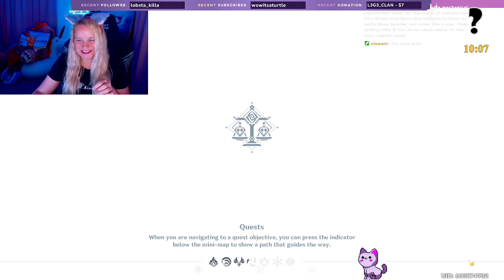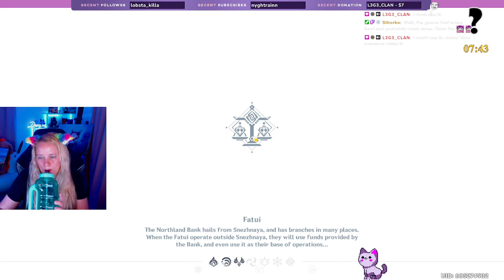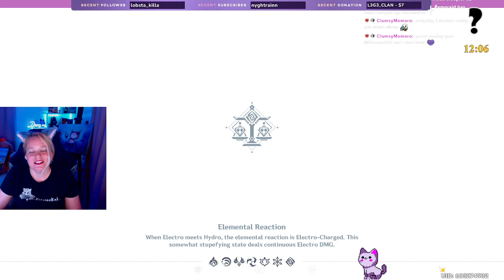"I'm a little teapot" 💜genshinimpact